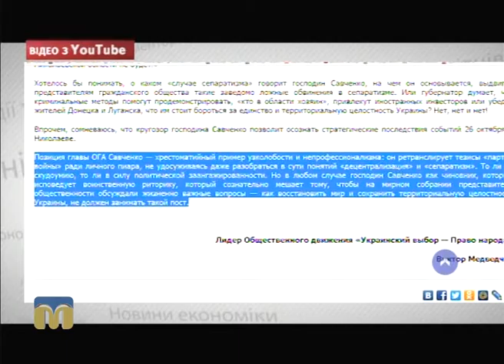Крапки над "і". Чому обурений Віктор Медведчук?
Ведучий програми "Крапки над "і" - Федір Бондар.